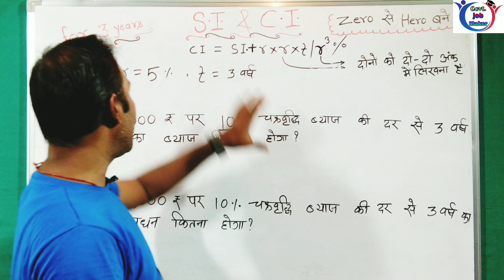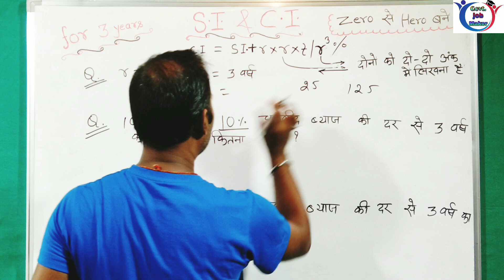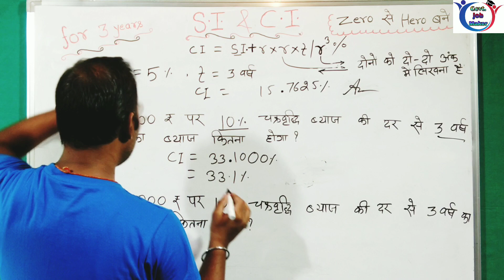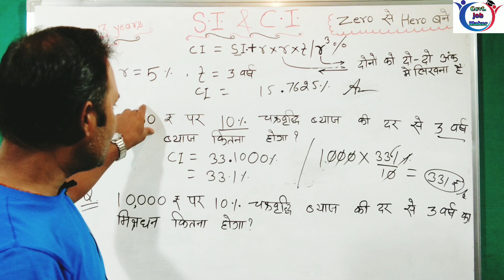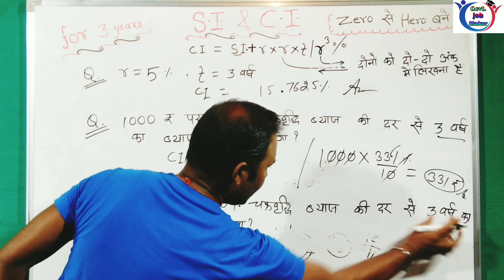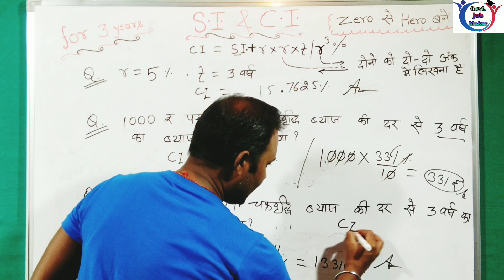How to find CI for 3yrs | Compound Interest -Easy Example +Practice | 2-3 सेकण्ड में@Govt.JobMaker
भाइयो video को ज्यादा से ज्यादा like करो और फैला दो सारे Telegram, facebook, whatsapp groups में ।

In this session, Rahul Sir will be teaching about Compound Interest from Target The Maths For All Government Exams | Compound Interest | Maths By Rahul Sir | Compound Interest Maths Questions | govtjobmaker @Govt.JobMaker

enjoy the video and keep learning & growing with @govt. job maker

Govt.Job Maker